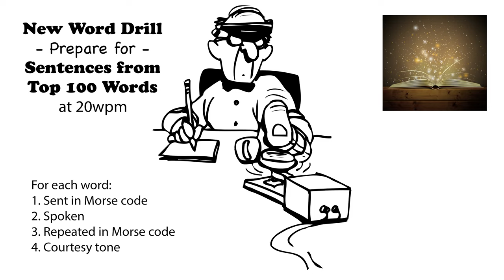Sentences from Top 100 Words - New Word Drill - 20wpm